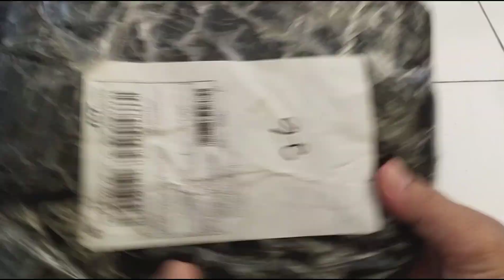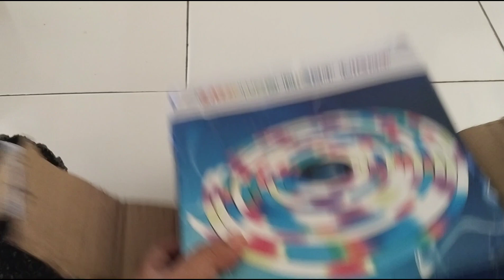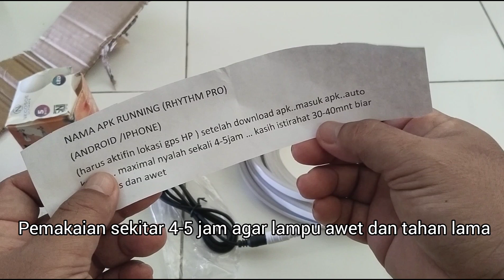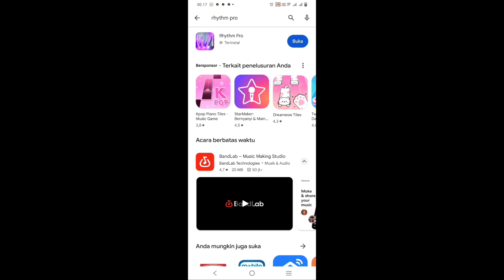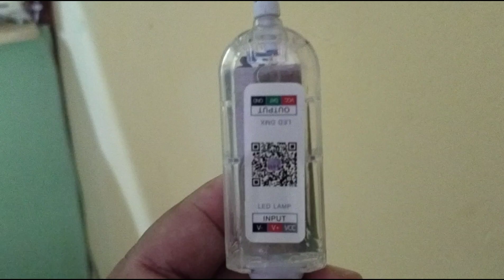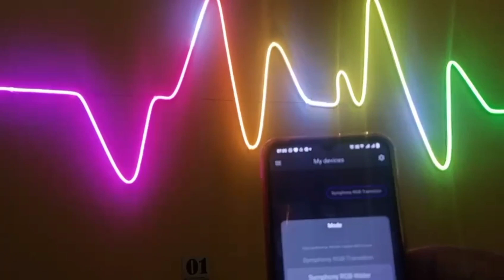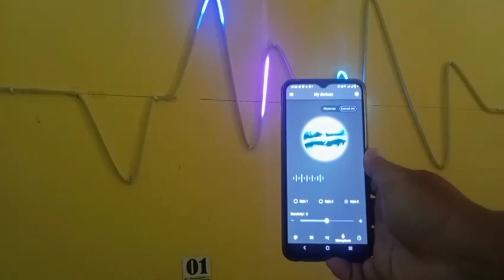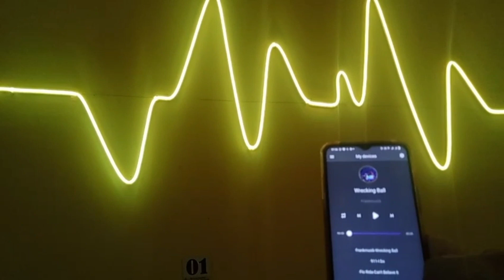Lampu Menyala Warna Warni Dengan Sensor Suara di RM. Sami Mampir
lampu ini sering di modifikasi detak jantung, sebenarnya lampu ini bisa di modifikasi sesuai keinginan kita.
lampu ini banyak sekali peminatnya di Shopee,
dan juga lampu ini memiliki banyak varian warna dan jenis gerakan nya.
lampu ini bisa menggunakan remot dan juga apk dari hp.